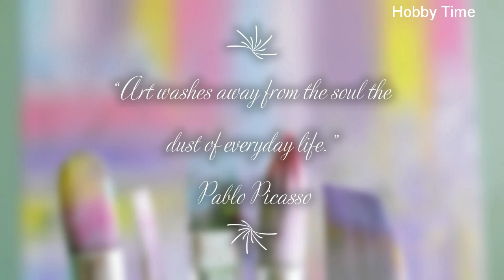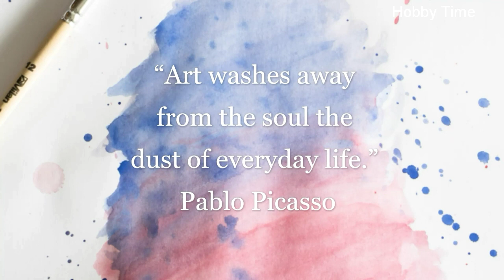Quotes on art by famous artists,@HobbyTime ,My favourite quote #3